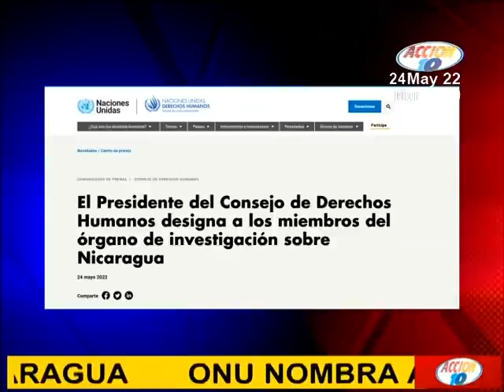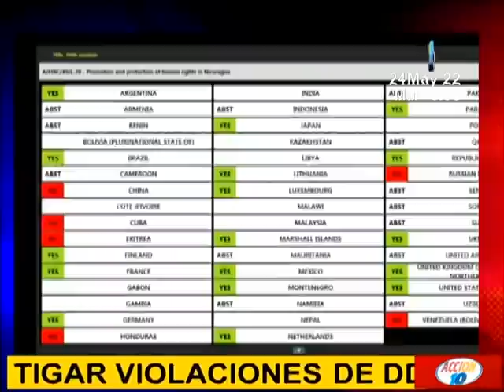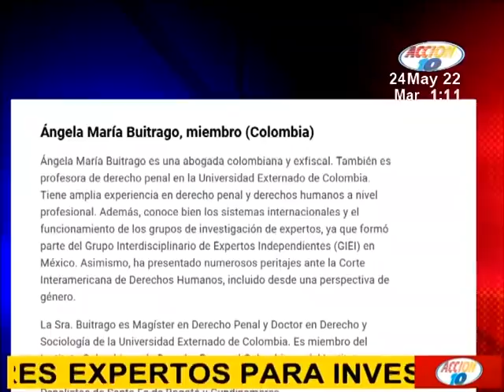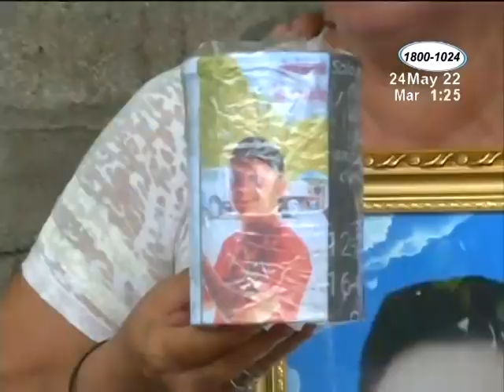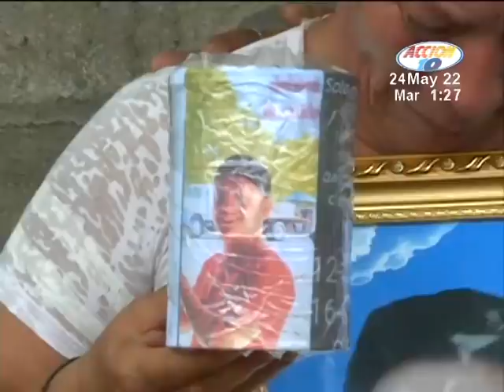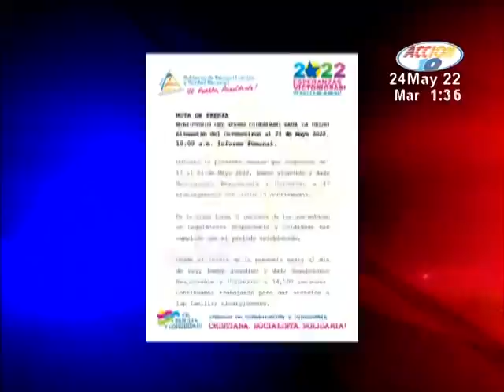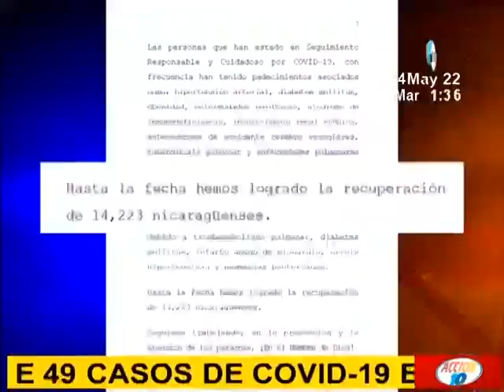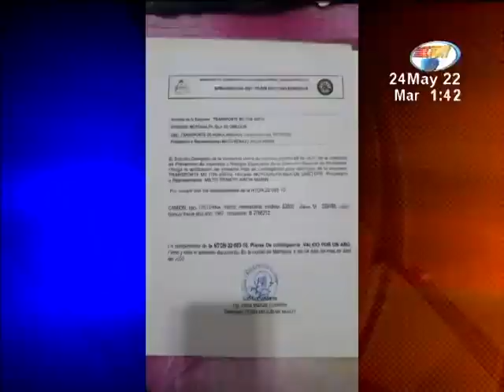Noticiero Acción 10 al Mediodía del 24 de Mayo de 2022